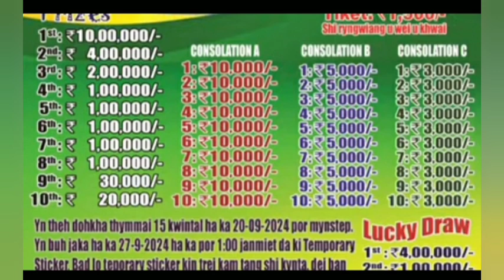Jingiakop khwai dohkha,dang duna briew ha tuber tahkhñiang.la pynsangeh laitdiengwah#jingiakopkhwai